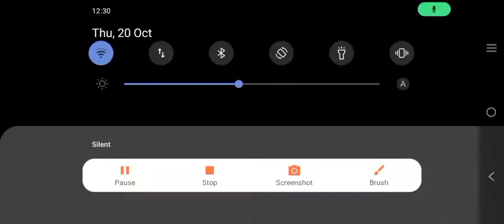vs 3 warden epic fight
how to increase subscrubers on youtuber